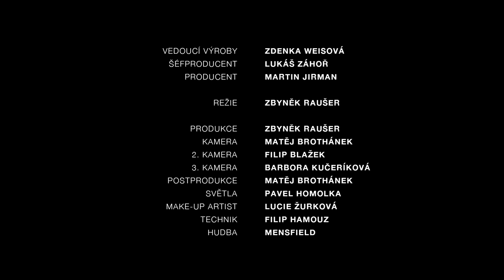Martin Jirman: Romantické představy mojí ženy | Stand-up Factory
Snídaně s překvapením, sex na pláži a početí dítěte. Možná to zní velmi romanticky, ale realita je bohužel tragikomická.

Martin Jirman a jeho stand-up výstup v rámci večera Stand-up Factory, pokud vám Martin přišel vtipný, mrkněte na jeho stránky: